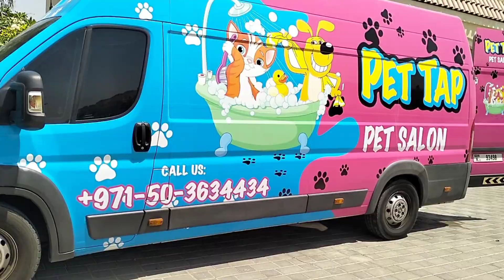@alvinsavillanovlog#grooming a beautiful Pomeranian puppies grooming pets pets dubai#pets lovers